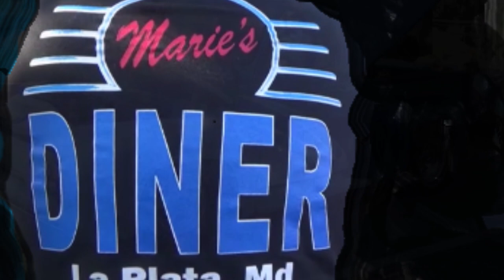1954 Ford Custom Classic Stepside Truck Dreamgoatinc Hotrods Classic Cars & Customs Pro Street Cars